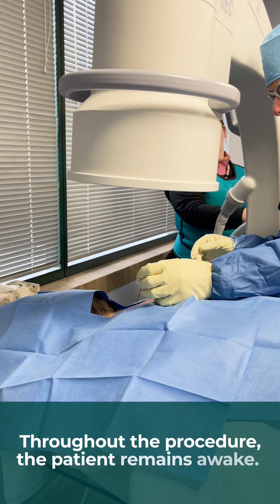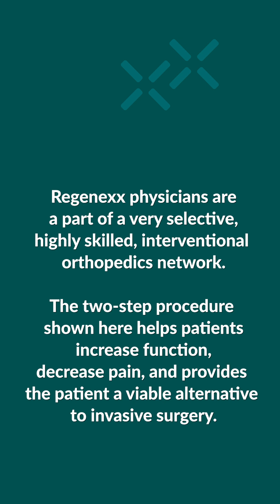See Dr Lieber Perform a Non-Surgical Cervical Spine Procedure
Watch a Non-Surgical Solution for Neck Pain and Related Headaches. Regenexx physician Dr. Lieber uses a fluoroscopic real-time X-ray imaging for precise image guidance, as he injects platelet lysate into the patient’s cervical spine in order to help treat her nerve pain and cervicogenic headaches. Dr. Lieber's procedure has been edited to 4-minutes.

To find out if you are a good candidate for PRP treatment, just click this